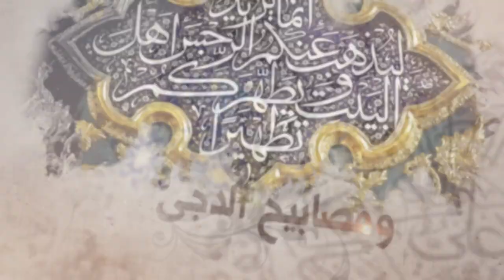68- شرح أصول الكافي - باب نادر جامع في فضل الإمام وصفاته - الحديث 1 (1) - السيد جعفر الشيرازي